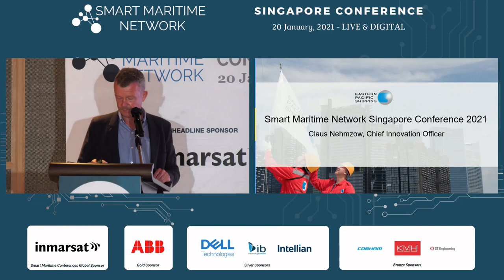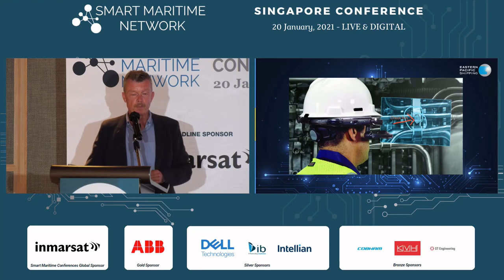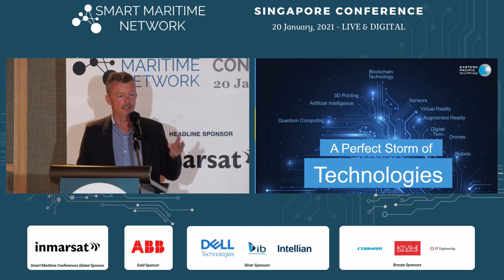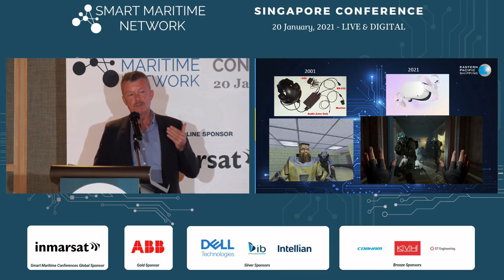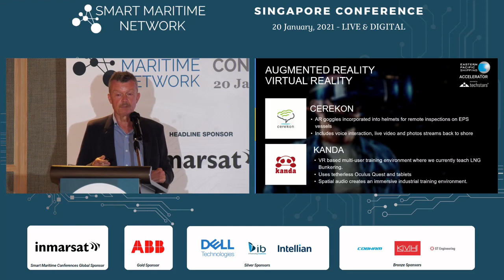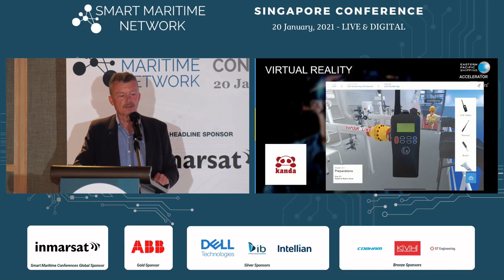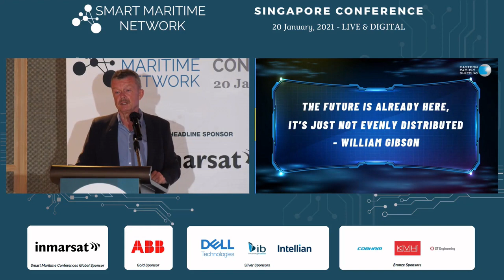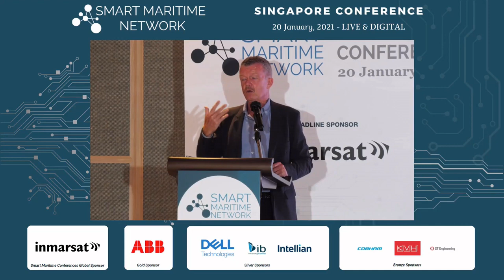Smart Maritime Network Singapore - Claus Nehmzow, Chief Innovation Officer, Eastern Pacific Shipping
How Technology is Accelerating Remote Operations